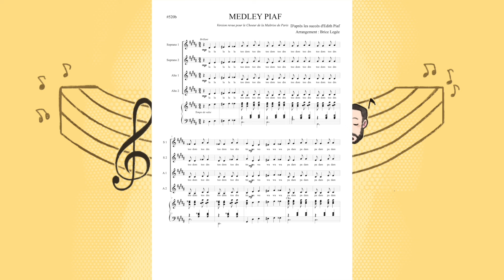Medley Piaf - Choeur de la Maîtrise de Paris | CRR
Nouvelle vidéo : Mon "Medley sur des airs d'Edith Piaf" a été revu pour le fabuleux Choeur de la Maîtrise de Paris | CRR ! Écrit pour 4 voix de femmes ou d'enfants, il est ici dirigé par Edwige Parat que je remercie chaleureusement. Au piano : Clémence Chambard.
Le concert à eu le lieu le 13/10/2023 dans la salle Erard (Paris) dans le cadre de la 3e édition du Festival Erard "Fêtes Galantes".
Également disponibles : des versions à 3, 4, ou 8 voix, mixtes ou égales !